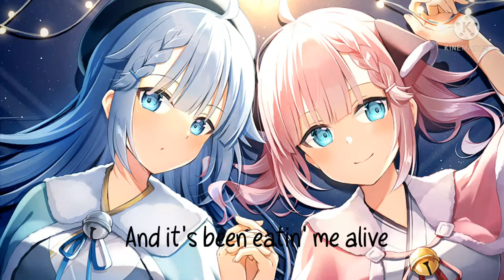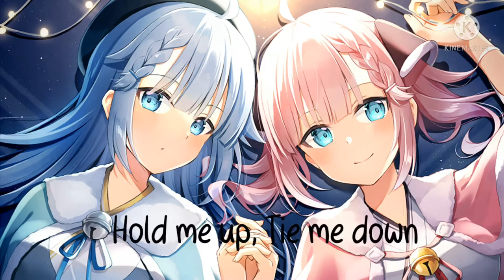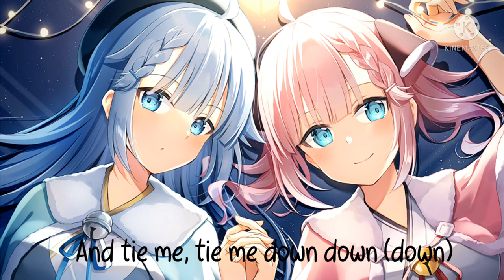Tie me down------Nightcore (Gryffin)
Hi guys i know that i haven't upload since a while but i got released from school and got my laptop in hand and i will start uploading again. I gave my phone away so yeah. I graduated middle school just last month and im proud of myself. congralutionsclassof2021 I've been watching how to pass high school freshman lol its worth to watch it. Apps i use are still the same if you wonder how i make my videos on my laptop i will surely do that but modules will change for me if i found some better apps. Have a great day. CGnightcore.